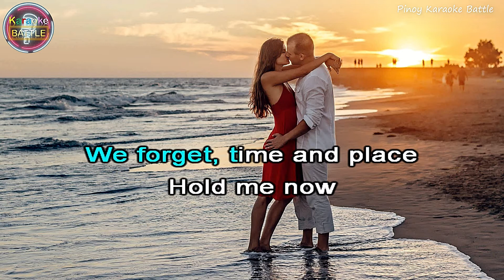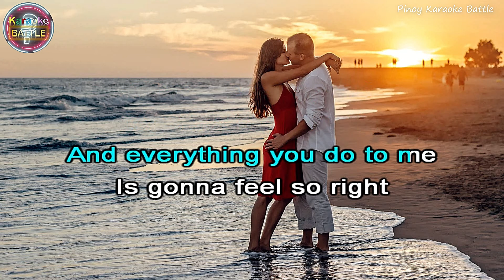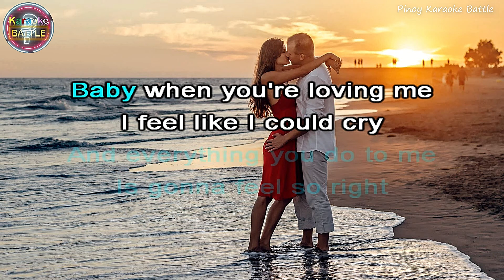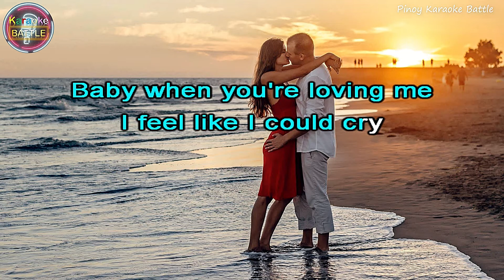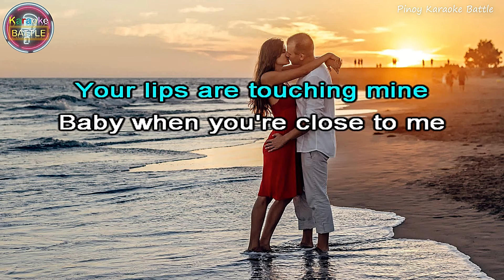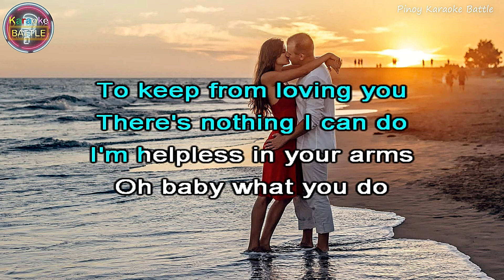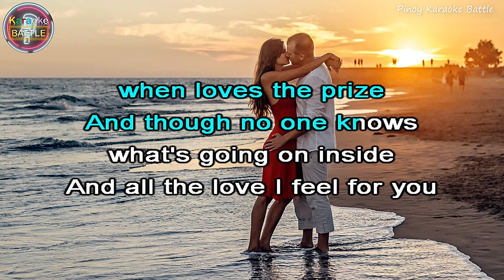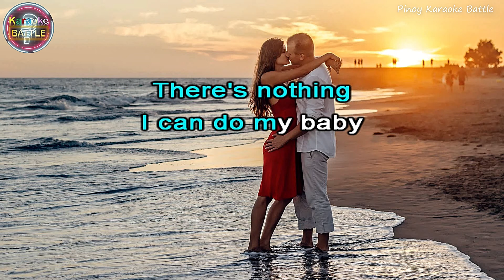Here We Are (KARAOKE) | Gloria Estefan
"Here We Are" is a single by Gloria Estefan. It was released in 1989 in the United States and in 1990 to the rest of the world as the third single of the album, Cuts Both Ways. It is one of many successful ballads performed by Estefan. The single was released with a B-side song: "Don't Let the Sun Go Down on Me", that was included on the European version, later to appear on the Hold Me, Thrill Me, Kiss Me album. A Portuguese version of the song, "Toda Pra Você," is included on the compilation Exitos De Gloria Estefan as well as the Brazilian edition of the Cuts Both Ways album. As a duet for her special television concert All The Way Concert, Celine Dion performed this song, while Estefan sang Dion's song, "Because You Loved Me." A new Spanish version was released in July 2019 on YouTube by Gloria called "Tu y yo" celebrating the 30th anniversary of the song. This was included in the Brazil305 album.

"Here We Are" continued Estefan's success on the Billboard Hot 100 chart. The song was Estefan's ninth Top 10 single, peaking at number 6 in 1990. "Here We Are" went to number 1 on the American adult contemporary chart and remained in the top spot for five weeks. Overseas, he song peaked at number 23 on the UK Singles Chart.

'Here We Are'. Click to listen to Gloria Estefan on Spotify

Listen ad-free with YouTube Premium
Song
Here We Are
Artist
Gloria Estefan
SME (on behalf of Epic); Sony ATV Publishing, LatinAutor - UMPG, UNIAO BRASILEIRA DE EDITORAS DE MUSICA - UBEM, CMRRA, AMRA, LatinAutor, LatinAutorPerf, UMPI, BMI - Broadcast Music Inc., Kobalt Music Publishing, UMPG Publishing, Warner Chappell, and 13 Music Rights Societies